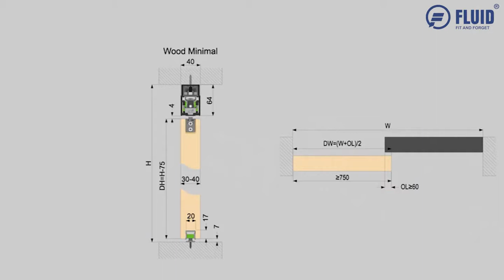Wooden Door Sliding without Bottom Tracks (INSTALLATION)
- Door up & Down adjusting device: no need to unload door, but just use cross screwdriver to adjust door up & down
- Smooth, steady and silent movement; Damping function exists while door opening and door closing
-Adjustable stopper device: Adjust-ability for convenient operation; secure and steady function during door slides.
- Application range: wood door